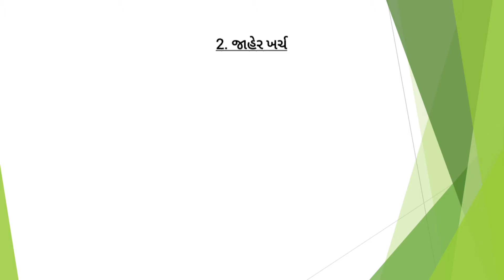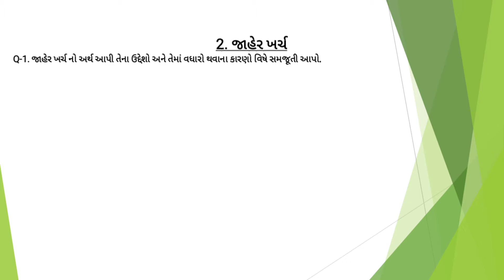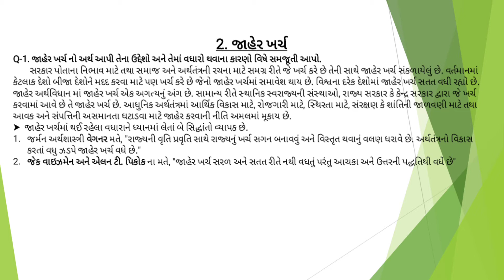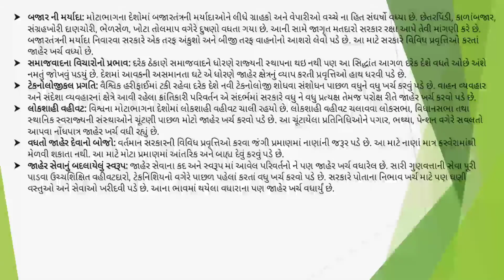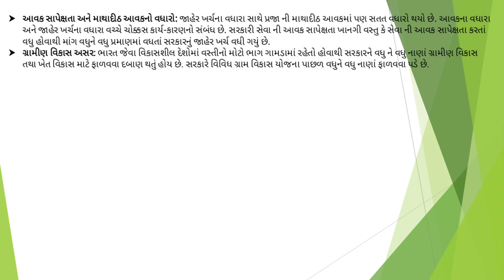ગુજરાત યુનિવર્સિટી || બી.કોમ || અર્થશાસ્ત્ર || સેમેસ્ટર -4 || પ્રકરણ -2 અને પ્રશ્ન -1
બી.કોમ || અર્થશાસ્ત્ર || સેમેસ્ટર -4 || પ્રકરણ -2 અને પ્રશ્ન -1